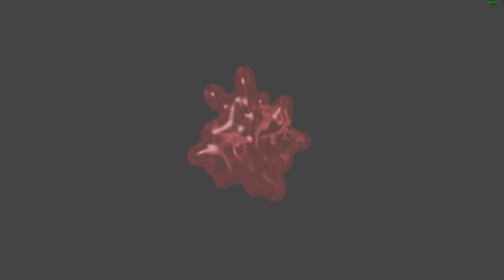Resident Evil HD Remaster - Lisa Trevor kills Chris and Wesker